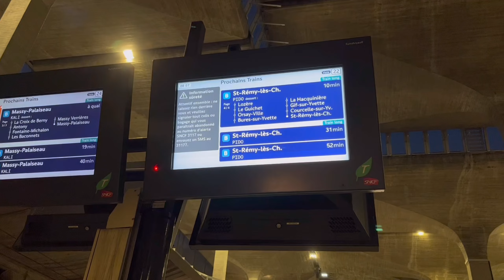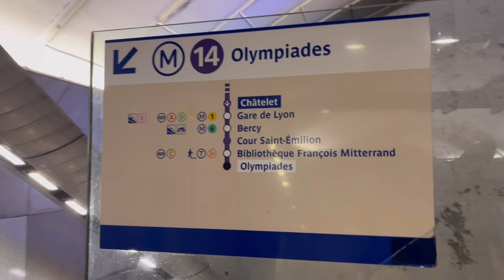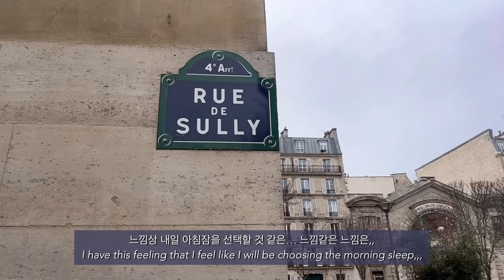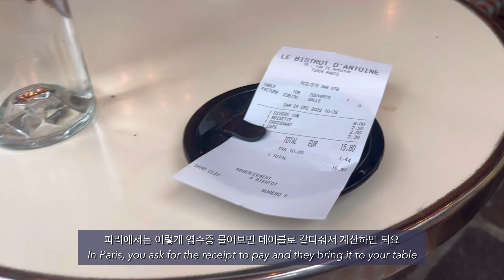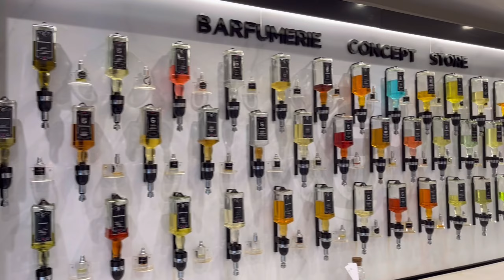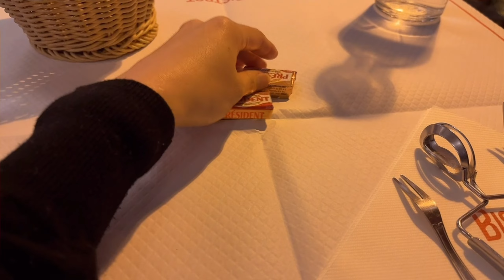유럽여행 vlog | 프랑스 파리 🇫🇷, Christmas Eve🎄🌟❤️ in Paris, Escargot, Croissant & Coffee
안녕하세요 클스틴 이에요👧🏻💛

혹시 궁금하신 점 있으시면 편히 댓글 달아주세요.